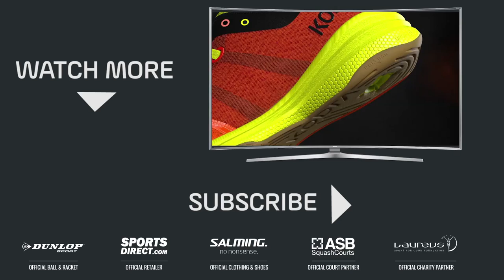Squash: Gaultier v Rösner - Grasshopper Cup 2017 QF Highlights